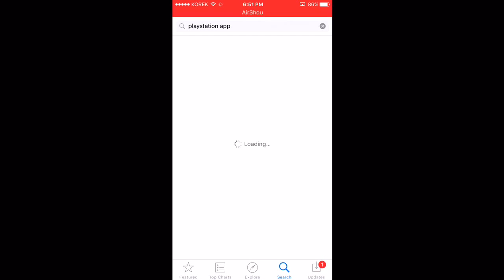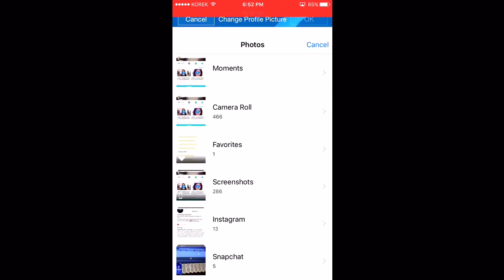Easiest way to change your PSN profile picture!